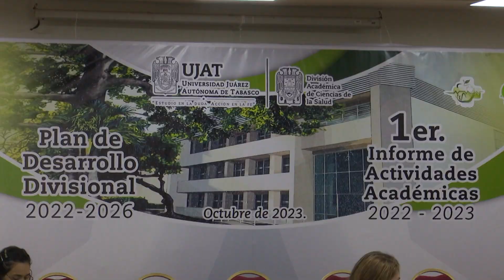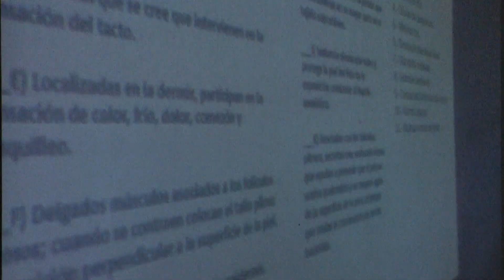Se iniciaron acciones en la División de Ciencias de la Salud de UJAT.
NoticiasTVT 🟣Se iniciaron acciones en la División de Ciencias de la Salud de UJAT para construir estructuras de una nueva generación de mejores maestros, afirma su directora MiriamCarolinaMartínez, al presentar su informe 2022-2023.